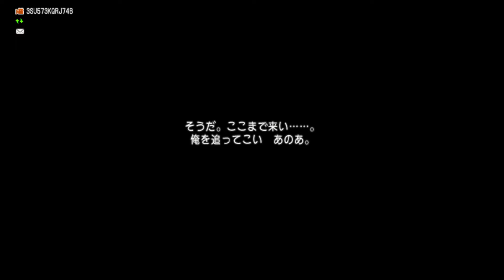Let's Play Dragon Quest X Ep. 315 (Starting V5.5 Part 2)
Today we kickoff the final leg of the 5.5 journey.  Not too much further until we reach Version 6, and what a glorious day that will be.